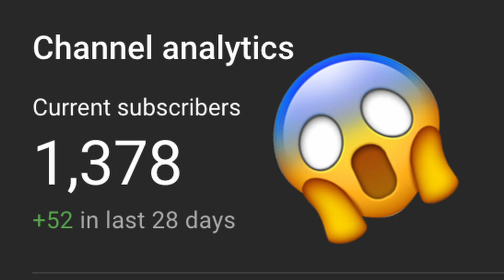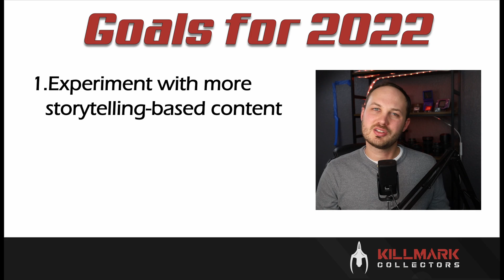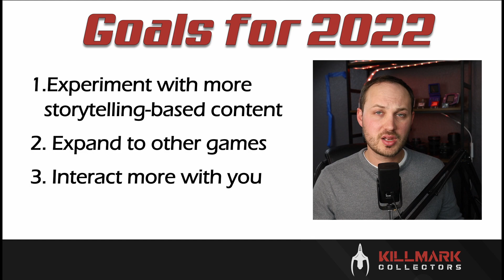Where are we going??? 2022 Goals and Channel Update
Hey everyone - Hope you all had a great holiday break. I've been thinking alot about where this channel is going to go in the next year, and want to share that with you today.